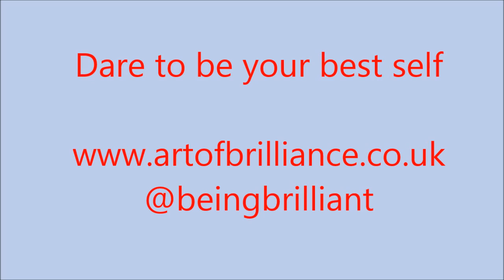Fun at work?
Proof that it's not the job, it's the person